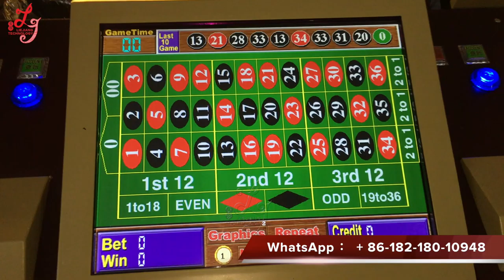12 Players Bill Acceptor Touch Screen Gambling Roulette Games Machines For Sale Cris Angel